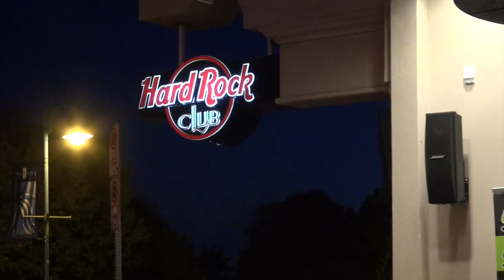Fundraising Event - Video Clips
This is a sample of a variety of performances by Clark Schlesinger